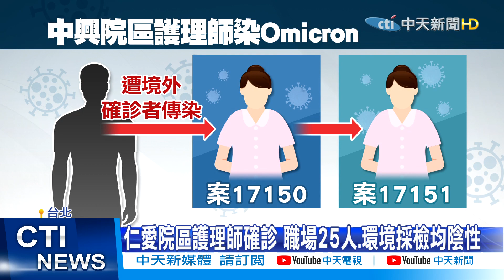【每日必看】聯醫中興2護理師染Omicron 仁愛院區也1例染疫@中天新聞CtiNews 20220113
歌名: Sunspots
作者: Jeremy Blake
類型: Dance & Electronic
氣氛: Happy Music